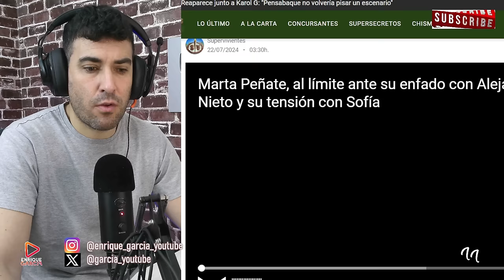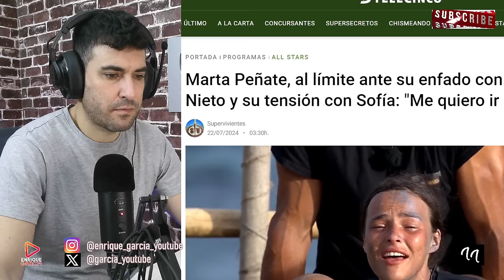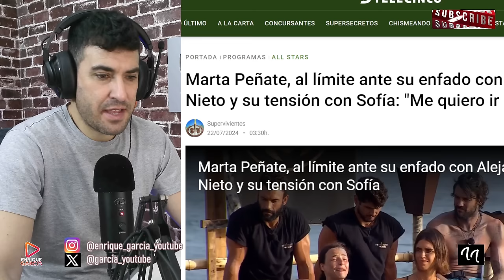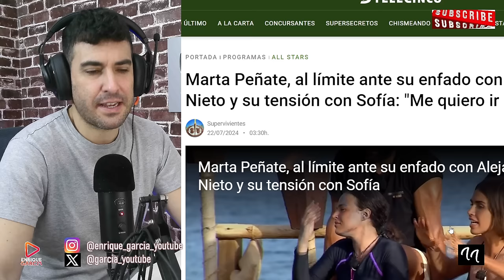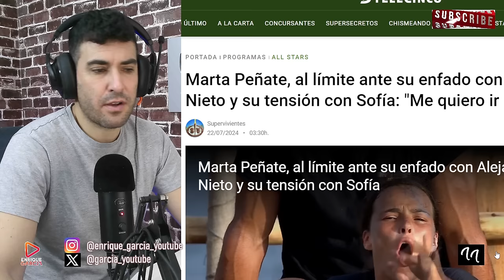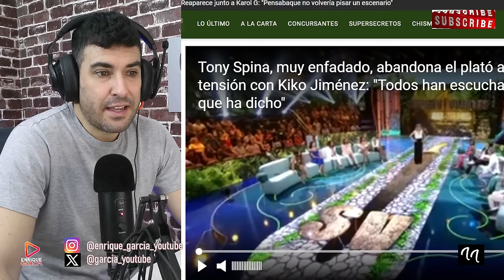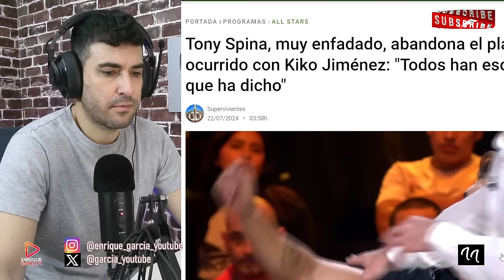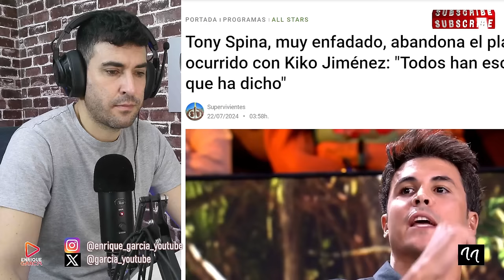PROTOCOLO DE ABANDONO DE MARTA PEÑATE POR SOFÍA SUESCÚN Y TONY SPINA, ABANDONA, POR KIKO JIMÉNEZ